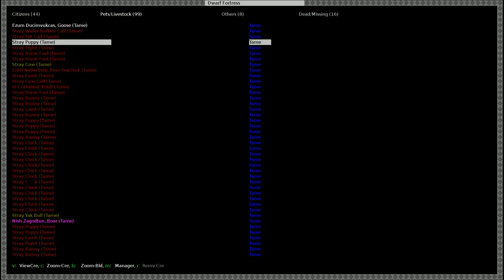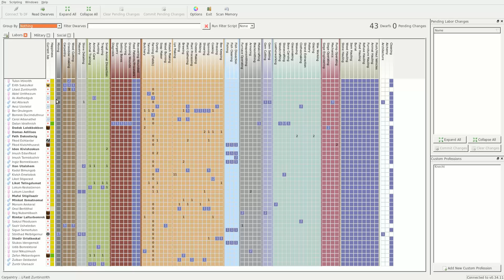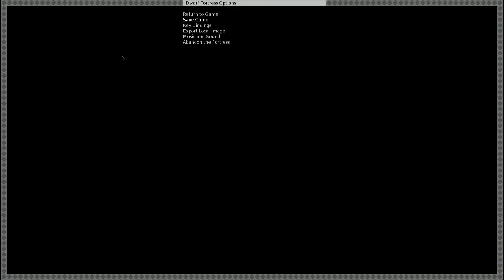II. Let's play dwarf fortress phoebus grafik Folge 14